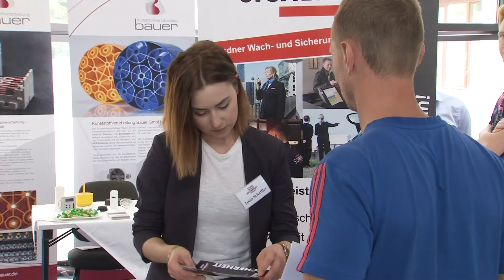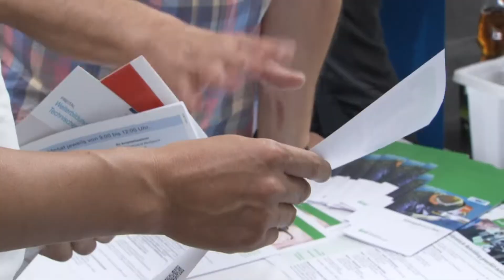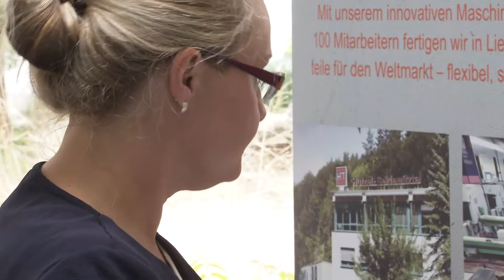Letzte Bildungsbörse 2018!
Einmal dick und rot im Kalender anstreichen: Am 25. September füllen noch einmal Vertreter verschiedener regionaler Gewerbe die Räume der Agentur für Arbeit Pirna. Arbeitgeber erfahren hier, wie und mit welchen Bildungsmaßnahmen das eigene Personal "aufpoliert" werden kann. Um 9 Uhr geht es los.